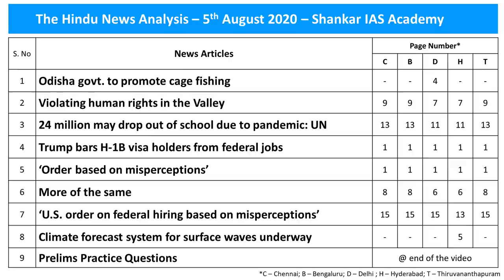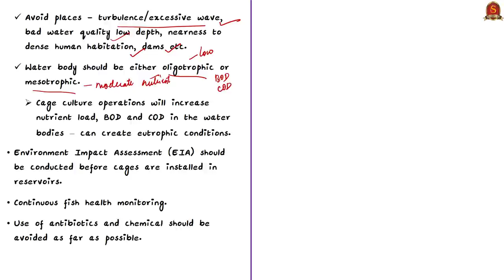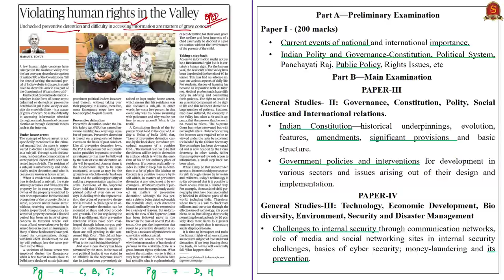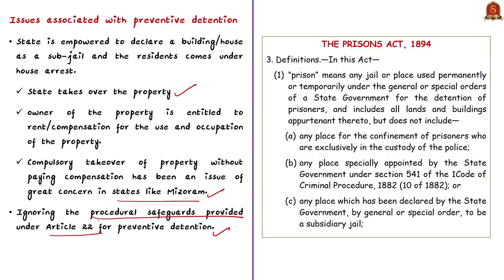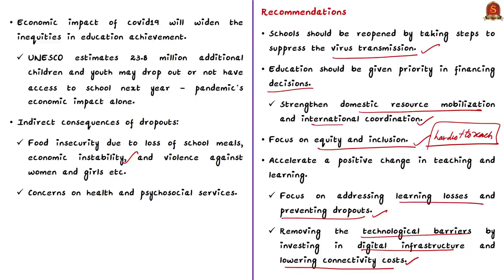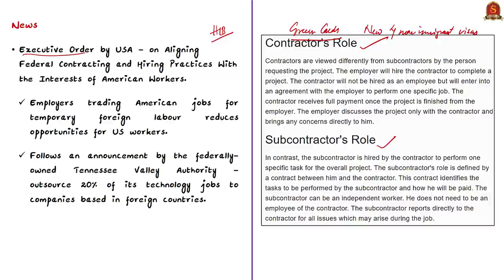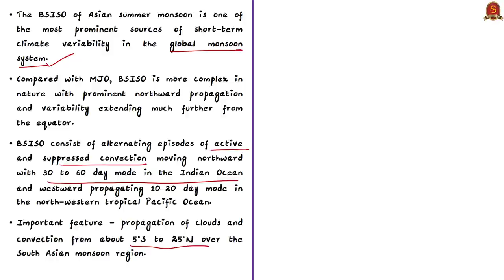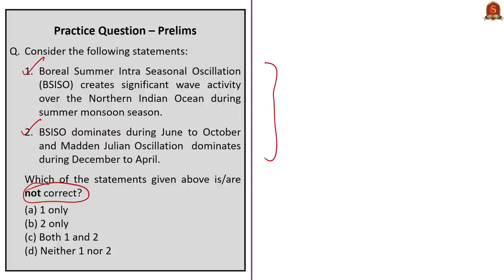The Hindu Daily News Analysis || 5th August 2020 || UPSC Current Affairs || Prelims & Mains 2020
►►Introduction - 0:00
►►List of Topics - 0:07
►►Time Stamping of news articles:
1. Odisha govt. to promote cage fishing - 0:23
2. Violating human rights in the Valley - 9:23
3. 24 million may drop out of school due to pandemic: UN - 16:18
4. Trump bars H-1B visa holders from federal jobs - 20:08
5. ‘Order based on misperceptions’ - 20:08
6. More of the same (Editorial) - 20:08
7. ‘U.S. order on federal hiring based on misperceptions’ - 20:08
8. Climate forecast system for surface waves underway - 27:01
9. Prelims Practice Questions - 30:56

Important topics such as BSISO H1B CageAquaculture PreventiveDetention are vividly discussed in UPSC Civil Services Exam Perspective in this video, with a special Practice cum Revision session in the end.